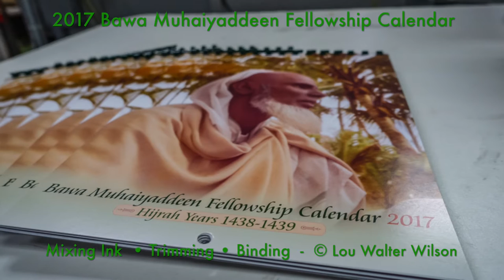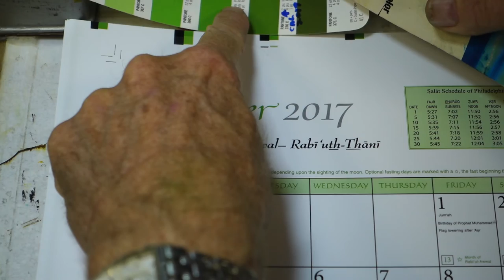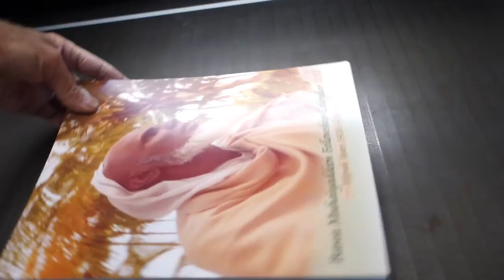Bawa Muhaiyaddeen Fellowship Calendar 2017 Mixing Ink • Trimming • Binding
The final end preparation of the
2017 Bawa Muhaiyaddeen Fellowship Calendar
Soundtrack - From Songs of God's Grace
 by M. R. Bawa Muhaiyaddeen